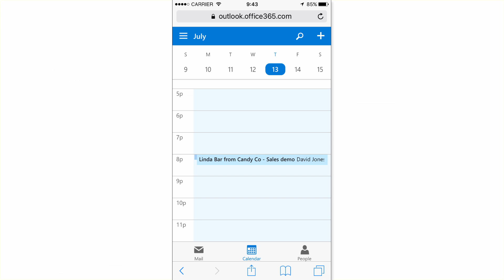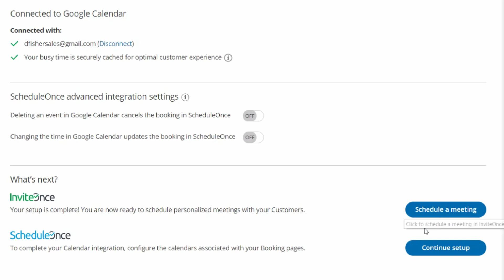Using OnceHub with Office 365 Calendar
In this video, you'll learn about using OnceHub with your Office 365 Calendar.

Connecting OnceHub to your Office 365 Calendar ensures a real-time integration between your Office 365 Calendar appointments and your busy time in ScheduleOnce and InviteOnce.